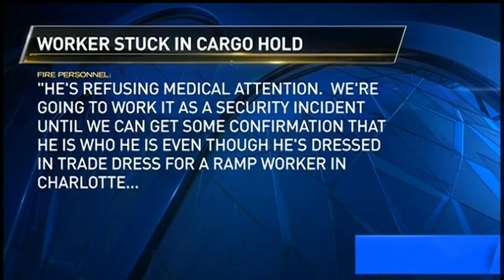Worker stuck in cargo hold